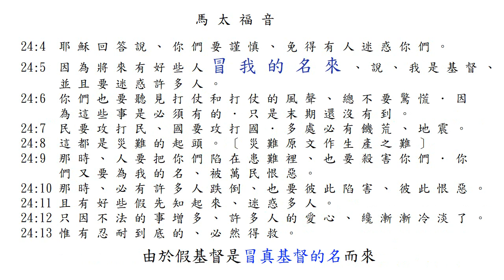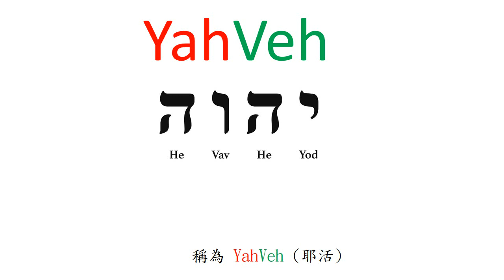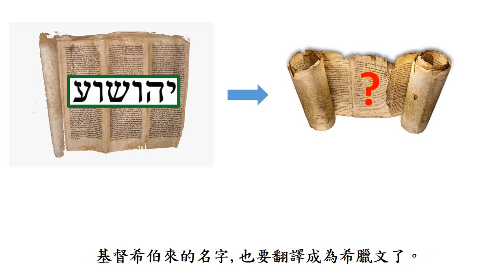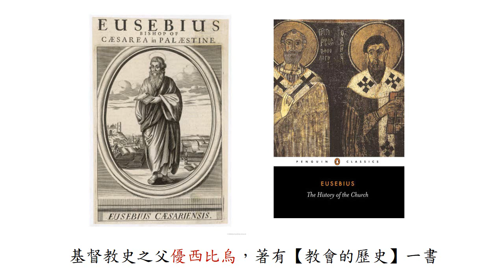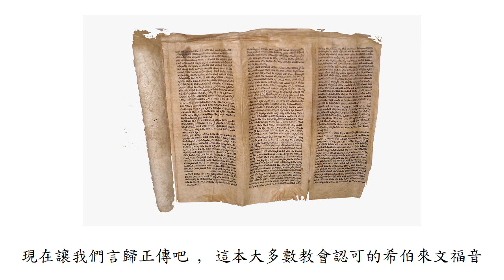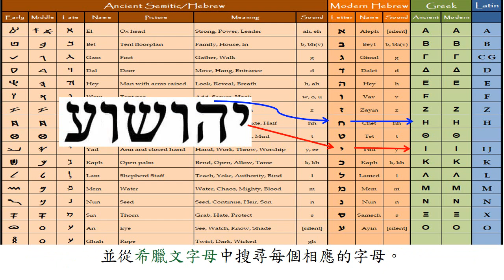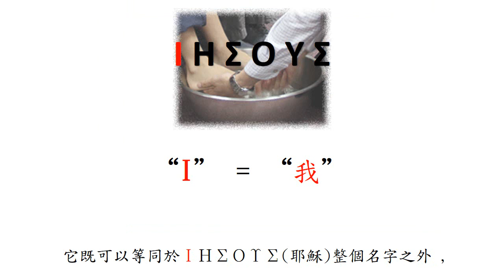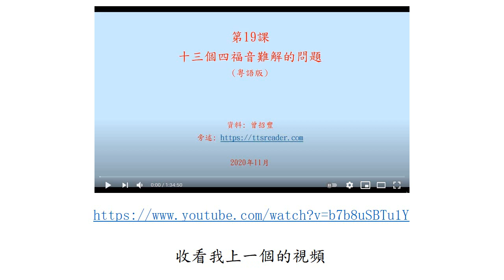粵語20真假基督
Yahoshi 是基督的希伯來名字 ,
ΙΗΣΟΥΣ是基督的希臘的名字 ,
誰的名字是從神而來的呢?